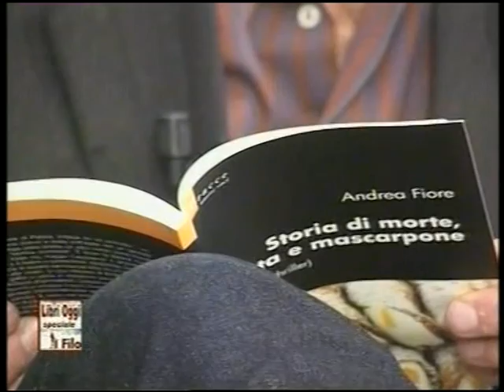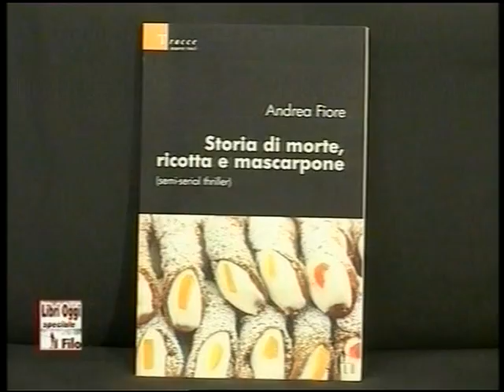Andrea Fiore a Libri Oggi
Intervista ad Andrea Fiore a Libri Oggi su Romasat Sky 851, andata in onda il 13 maggio 2009 in occasione della presentazione ufficiale a Roma del libro 'Storia di morte, ricotta e mascarpone (semi-serial thriller), il giallo demenziale, edito da Il Filo Roma, che ha dissacrato il genere noir e la lingua italiana nel contempo.

Sull''Autore - Andrea Fiore, nato a Catania nel '63, laureato in giurisprudenza ed abilitato alla professione davvocato, vive a Palermo dal '90. Lavora in una grande società di servizi, fa radio da anni popolando letere con personaggi strambi e improbabili e scrive racconti satirici e demenziali che pubblica sul sito Strudelone Demenziale tra storia e leggenda

Quarta di copertina - Peter Haddock, ispettore di Polizia, indaga su un omicidio... veramente particolare: una donna è stata soffocata con un cannolo gigante alla ricotta. Dopo poco anche un altro uomo viene trovato morto con la stessa tecnica criminale. È forse la stessa mano? Probabilmente sì, o forse no, magari lassassino è ambidestro... Lispettore Haddock e il fedele e pasticcione assistente Dan si mettono subito alla caccia di questo semi-serial killer in unindagine che non lascia scampo alle risate. In una miscela di thriller e umorismo questa parodia di giallo ci porta in situazioni paradossali, emozionanti e piacevoli. Sollazzi grammaticali, battute incalzanti e piacevoli equivoci, tutto concorre a rendere il testo divertente e coinvolgente, dissacrando un genere tradizionalmente tenebroso, ma che qui si rivela a dir poco comico. E come nel testo gli sconquassi linguistici rimandano a giochi di parole, così anche nella trama il senso di tutto è che le cose non sempre sono quello che sembrano: con questa chiave i due poliziotti rimetteranno insieme i pezzi di questa assurda vicenda, purtroppo non dei cannoli, protagonisti inconsapevoli di una storia tutta da... gustare